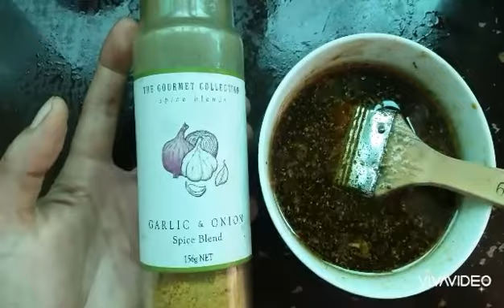LitsonManok sa Rice cooker gamit ang luto sa uling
My own version masarap try nyo po Have a nice day.